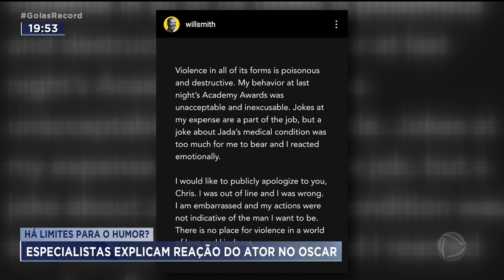HÁ LIMITES PARA O HUMOR? ESPECIALISTAS EXPLICAM REAÇÃO DO ATOR NO OSCAR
A REAÇÃO EXPLOSIVA DO ATOR WILL SMITH DIANTE DE UMA BRINCADEIRA DE MAU GOSTO, SOBRE A CONDIÇÃO DE SAÚDE DA ESPOSA DELE, NA CERIMÔNIA DO OSCAR, DEU O QUE FALAR E REPERCUTIU MUNDO AFORA.